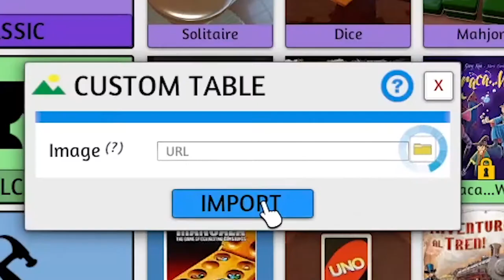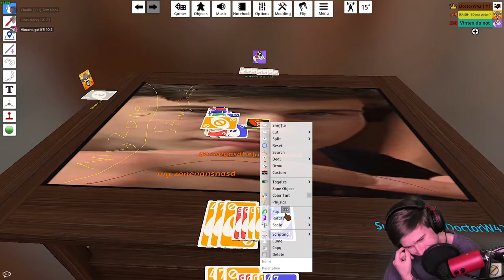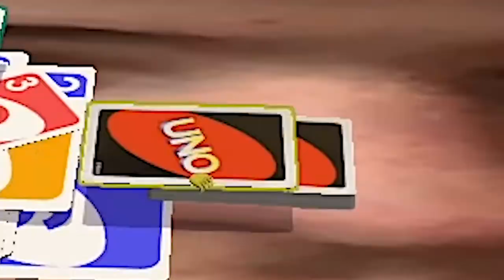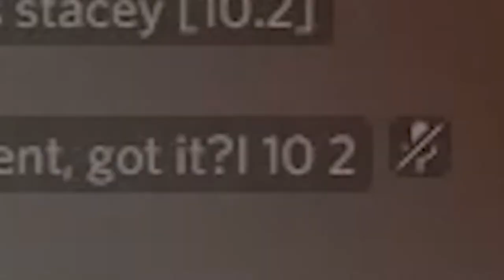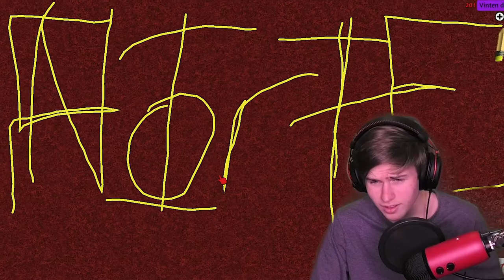UNO, but it's 𝚊̶𝚠̶𝚏̶𝚞̶𝚕̶ REALLY GOOD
♫Music♫
Delfino Plaza - Super Mario Sunshine [OST]
Underwater Theme - Super Mario World
Light Cavalry Overture - Franz Von Suppe
Eine kleine Nachtmusik (Complete) - Wolfgang Amadeus Mozart, played by the Slovak Chamber Orchestra

Video edited using Adobe Premiere Pro CC.